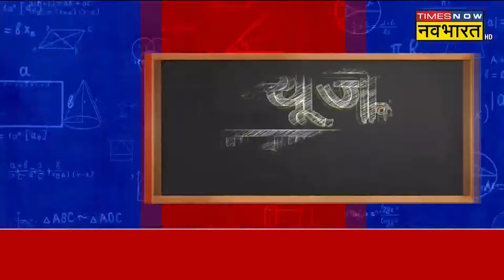Congress के अर्थशास्त्र ने Himachal कंगाल किया? Rahul Gandhi | CM Sukhwinder Sukhu | Sushant Sinha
The issue of financial crisis is very hot in Himachal Pradesh. Let us tell you that Sukhvinder Singh Sukhu has made a big announcement to deal with the deteriorating financial condition of the state. He himself, along with ministers and chief parliamentary secretaries, has decided not to take their salaries and allowances for the next two months.

Himachal Pradesh में Financial Crisis का मुद्दा खूब गरमाया हुआ है. बता दें कि Sukhvinder Singh Sukhu ने प्रदेश की बिगड़ती आर्थिक स्थिति से निपटने के लिए एक बड़ा ऐलान किया है. उन्होंने खुद, मंत्रियों और मुख्य संसदीय सचिवों के साथ अगले दो महीने तक अपने वेतन और भत्ते नहीं लेने का फैसला किया है.